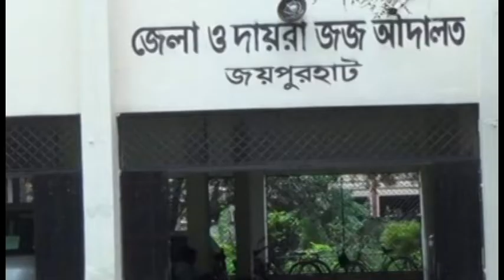লাবিব দেখতে সুন্দর হওয়ায় তার বুকে অ"স্ত্র চালাতে পারছিলাম না জয়পুরহাটের পাঁচবিবি উপজেলার মোহাম্মদপুর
পারিবারিক কলহের জের ও সম্পত্তির লোভে ৪ বছরের শিশু দেবর লাবিবকে গলাটিপে হ"  ত্যা করার কথা স্বিকার করে ১৬৪ ধারায় আদালতে জবানবিন্দ দিয়েছে ভাবী রিমা খাতুন। বৃহষ্পতিবার জয়পুরহাটের জুডিশিয়াল ম্যাজিষ্ট্রেট নিশিথ রঞ্জন বিশ্বাস ১৬৪ ধারায় আসামী রিমা খাতুনের জবানবন্দি রেকর্ড করেন।
জয়পুরহাটের পাঁচবিবি উপজেলার মোহাম্মদপুর ইউনিয়নের সাতনা গ্রামে
আমাদের ShamimNation Special News চ্যানেল থেকে প্রচারিত সকল নিউজ/ভিডিও গুলো দেশের স্বনামধন্য বিভিন্ন অনলাইন নিউজ পোর্টাল , গুগল , উইকিপিডিয়া ও অন্যান্য অনলাইন সোর্স থেকে সংগ্রহ করে থাকি, আমরা আমাদের সাধ্যমত আন্তরিকতার সাথে সর্বোচ্চভাবে চেষ্টা করি সঠিক ও নির্ভুল সংবাদগুলো আপনাদের কাছে পৌঁছে দিতে..